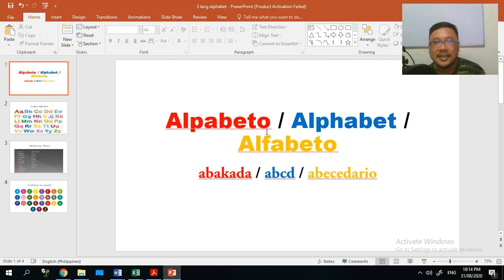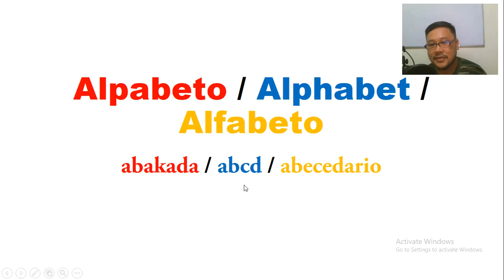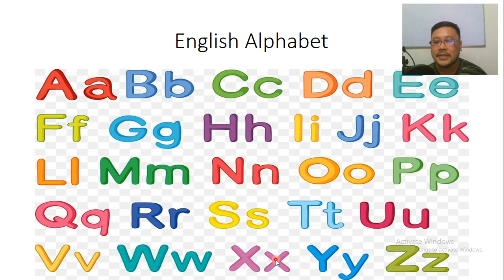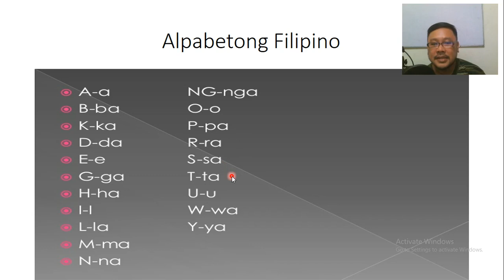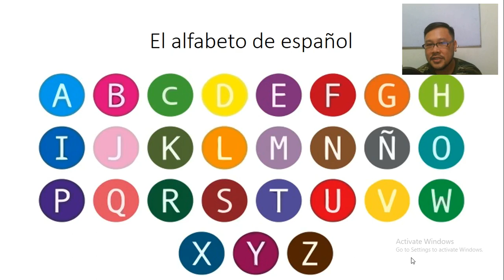Spanish / Filipino / English Alphabet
Learn 3 different languages at the same time.
El alfabeto de español / English Alphabet / Alpabetong Filipino